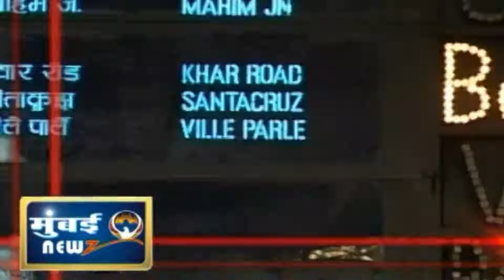Uddhav , Shinde accuse each other of 'betraying Sena' in Mumbai Focus Hindustan 6th OCt. 2022 News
Uddhav Thackeray, Eknath Shinde accuse each other of 'betraying Sena' at rival Dussehra rallies in Mumbai  Focus Hindustan 6th OCt. 2022 News

MUMBAI: For the first time since the Shiv Sena's inception 56 years ago, two Dussehra rallies were held simultaneously in Mumbai on Wednesday.
Thackeray targets ‘traitors’, reaches out to Sena cadre

Targeting BJP’s central leadership as much as the breakaway Shiv Sena faction led by Eknath Shinde in his Dussehra speech, Uddhav Thackeray said he did not need “lessons on Hindutva” from those who invoked it when it suited them. He recalled Shinde’s stint as a Cabinet minister in the coalition government that included Congress and NCP and referred to visits to Pakistan by Prime Minister Narendra Modi and L K Advani to underscore his point.
“BJP leaders visited (then Pakistan PM) Nawaz Sharif on his birthday without invitation, to eat cake, and bowed before Jinnah’s grave. BJP raises the Hindutva issue to divert attention from poverty, unemployment and inflation,” he said. Referring to Shinde, he said, “You are now saying you joined hands with BJP for Hindutva and because Shiv Sena left Hindutva by joining hands with Congress and NCP, but when I took oath as CM, you also took oath as a minister and were in the government for 2.5 years. Why didn’t you raise your voice then? Did you forget your Hindutva then?”
He said his commitment to Hindutva was being questioned at a time when the RSS chief himself had visited a mosque. Thackeray said he respected the man and his actions suggested he wanted to initiate a dialogue, but would it mean that “RSS chief Mohan Bhagwat has abandoned Hindutva?” Thackeray said he was being targeted for his alliance with Congress though he remained steadfast in his commitment to Hindutva.
Thackeray said RSS general secretary Dattatreya Hosabale had shown BJP the mirror while referring to the latter’s statement about the challenges of rising income inequality and unemployment.
Uddhav who now faces a big challenge of retaining control over the party with majority of his MLAs and MPs gone, made an emotional outreach to seek support and strength from the Sena cadre. “Today I have nothing. But with your support the Shiv Sena will rise again. I will make a Shiv Sainik the chief minister again. We have to defeat the traitors in every election,” Uddhav said in an apparent reference to the November 3 assembly by-election in Andheri (East).
‘Betrayer Uddhav’ handed remote to Cong-NCP: Shinde
Terming his faction the real Shiv Sena and Uddhav Thackeray “the real betrayer”, Eknath Shinde went all out in defence of PM Modi and Union home minister Amit Shah at his first Dussehra rally as Maharashtra CM on Wednesday. Present at Shinde’s rally were the late Bal Thackeray’s son and Uddhav’s elder brother Jaidev, his estranged wife Smita and son Nihar, as well as the sister of late Shiv Sena leader from Thane Anand Dighe.
Smita Thackeray, accompanied by her son Nihar, was the first to arrive at the venue. Jaidev arrived a while later and was taken directly onto the stage and made to sit next to Shinde.
“He’s my dear Eknath Shinde. The last couple of days, I have been receiving calls asking me if I am joining the Shinde group. I am not someone who can be tied to any group. I have liked the 4-5 issues that have been taken up by Eknath, and hence I have come here. He is very hardworking, like the farmer. Do not desert him, do not leave him alone. Dismiss the government, hold elections and bring in the Shinde era,” Jaidev told the crowd.
Shinde said it was Balasaheb’s dream that Article 370 be abrogated and the Ram mandir be built in Ayodhya. “This was fulfilled by Modi and Shah and yet you (Uddhav) mock them,” he said.
Pointing to the huge crowd, he said now no one would question which was the real Sena. Shinde said he was proud to be the handyman of Modi and Shah rather than being the handyman of those who support Dawood and Yakub Memon.
Shinde said Uddhav in his lust for power destroyed Sena. “We are not betrayers. You betrayed the mandate of the people in 2019. You got votes with hoardings that had pictures of Balasaheb on one side and Modi on the other. Balasaheb used to run the government with a remote control. You handed over Sena’s remote control to NCP-Congress,” he said.
Shinde said Thackeray went to court to get Shivaji Park to hold his rally. As CM he could’ve intervened, but he did not. “Sada Sarvankar first filed an application and as CM I could have got the maidan, but as CM it is my responsibility to maintain law and order,” he said.
Video: Flash Flood Hits During Bengal Idol Immersion, 8 Dead, Many Missing
Sonia Gandhi Joins Rahul Gandhi-Led Congress March In BJP-Ruled Karnataka